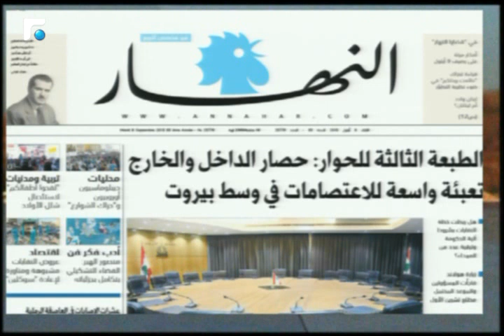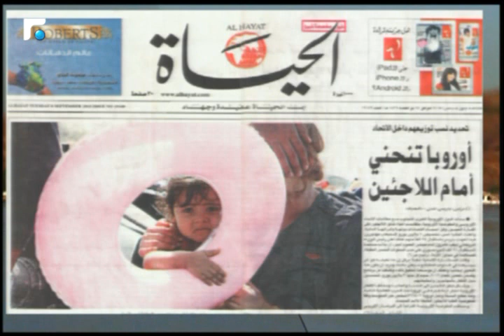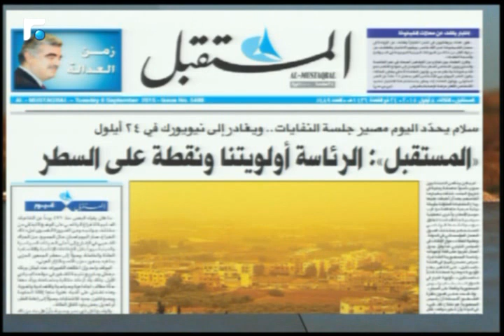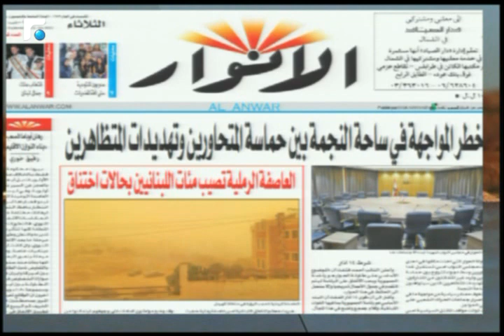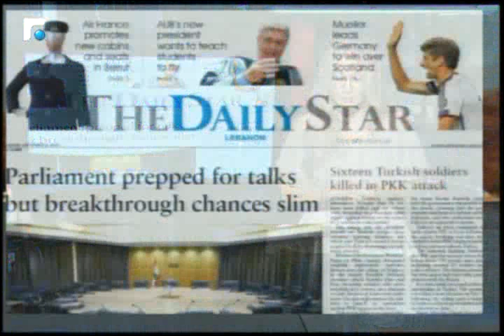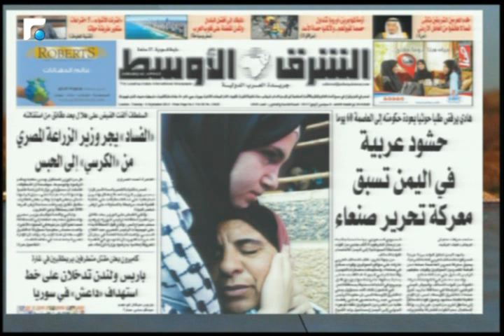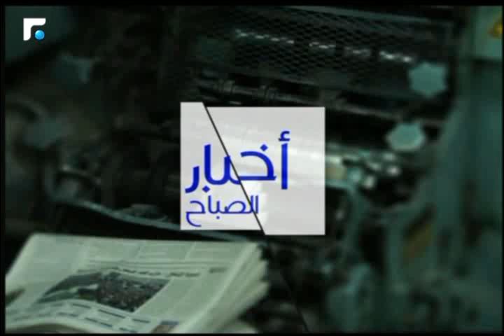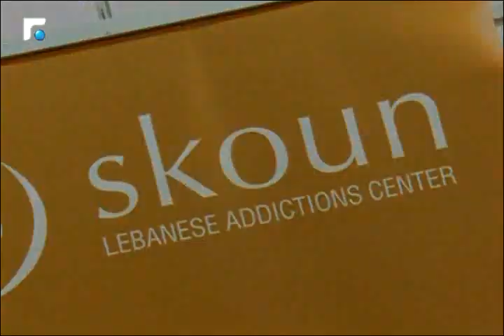أخبار الصباح 08/09/2015